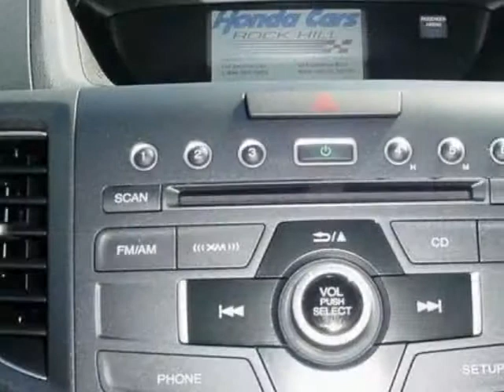2013 Honda CR-V 2WD 5dr EX-L SUV - Rock Hill, SC